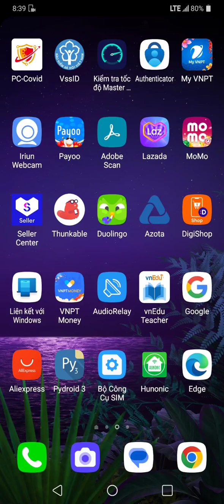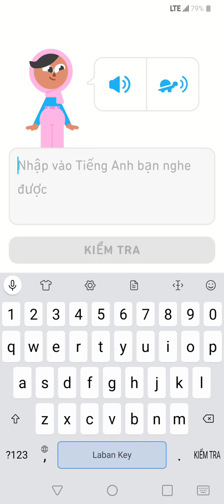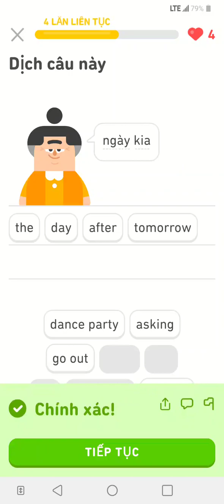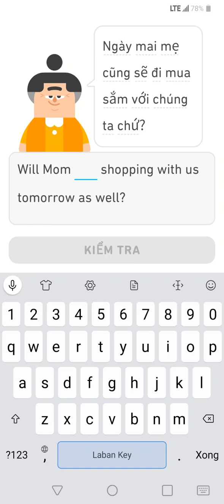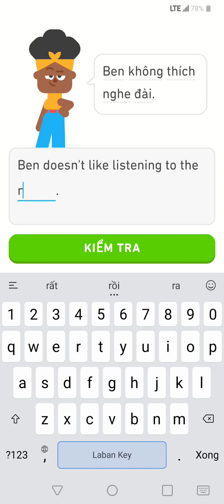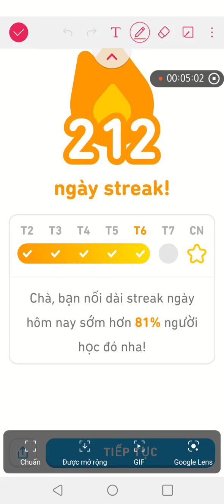Bạn có đồng ý cưới Lisa khong? tienganh hoctienganh . Buổi 212.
Will you marry Lisa?